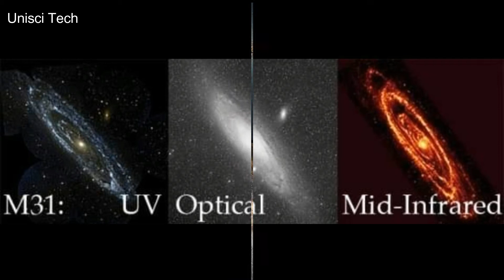Amazing Cosmological views in the Universe part-2 (Space Exploration)